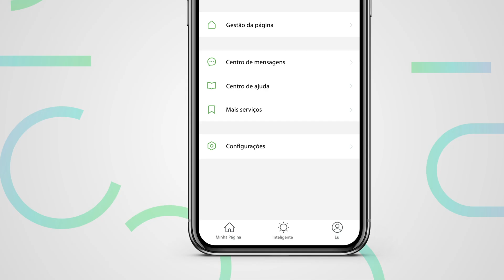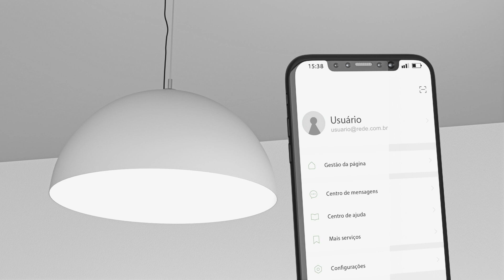EWS 201 E - Controlador smart Wi Fi para iluminação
O EWS 201 E é um controlador smart Wi-Fi discreto e prático, que permite que você controle a iluminação ou eletrodomésticos de sua casa de qualquer lugar. Tudo isso via aplicativo, speaker ou comando de voz.